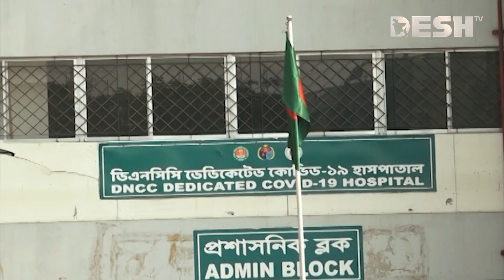স্বল্প সময়ে অধিক সংক্রমণ, করোনার নতুন ভেরিয়েন্ট | Corona New Variant | Corona Virus | BF-7 | Desh TV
স্বল্প সময়ে অধিক সংক্রমণ ; করোনার নতুন ভেরিয়েন্ট | Omicron BF.7 | Coronavirus disease | Desh TV

»» Office Address:
42, Shaheed Sangbadik Selina Parveen Sarak, Malibag 1217 Dhaka, Dhaka Division, Bangladesh